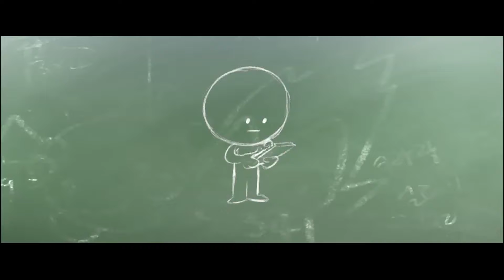Cartoon junkie - biden - joe biden - harris - democrats - trunk - compilation - kids cartoons